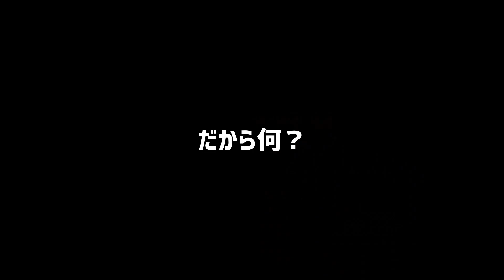BUCK-TICKのアルバムとシングルのタイトル、母音で多いのは？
青森に住む バクチク 好きのおじさんが BUCKTICK（BUCK-TICK、BT、B-T) の新アルバム『異空 -IZORA-』をうまくしゃべれなかったので、アルバムとシングルのタイトルを母音で分類してどれが多いか簡単に調べた結果について語る内容の薄いうっす～い動画です。

※コメントへの返信が遅いのはデフォです。
※広告が挿入されることがあるのはこちらの意志ではなく超一流のYouTubeの仕様です。廻る、廻る、世界が廻る…。

好物のチョコレートは常時募集中です。
匿名でも送れますので、よろしければ！
Amazonの「ほしい物リスト」⇒